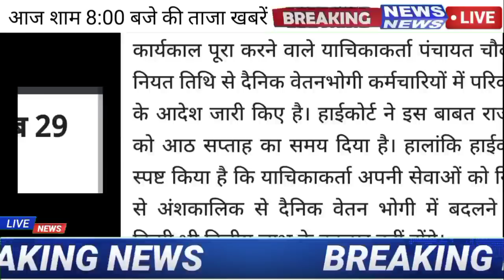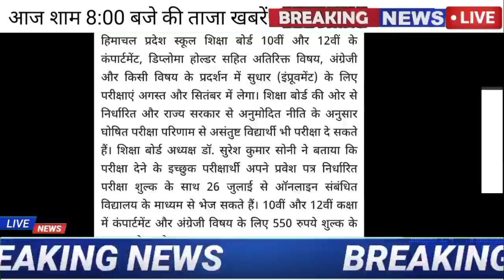🔴📶HP Breaking News 22 July 2021| दिनभर की ताजा खबरें 8:00 बजेHPBREAKINGNEWS 22 July 2021